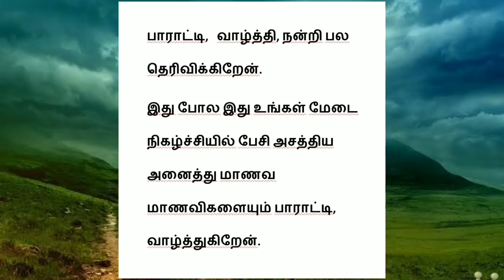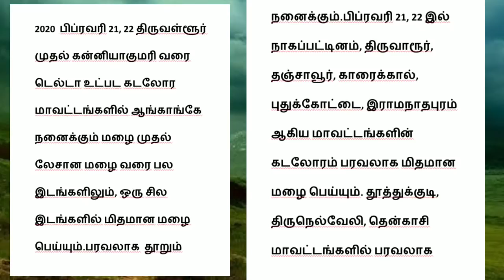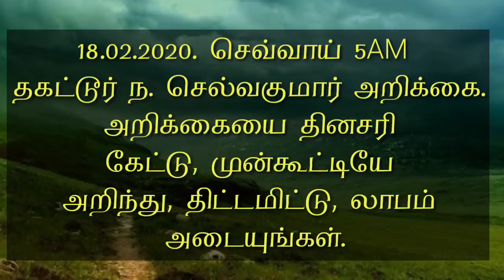Weather report today Tamil 2020 February 18 Selvakumar weather report